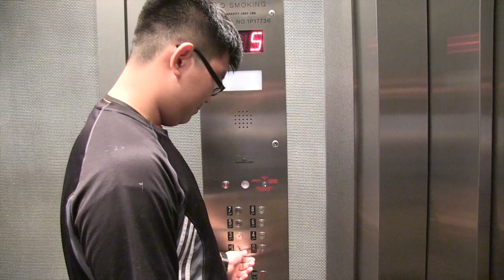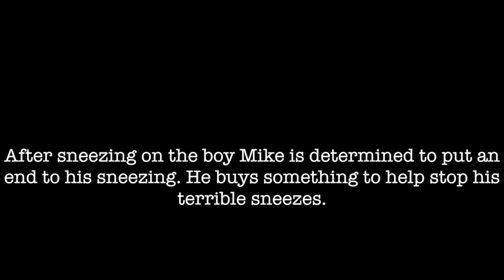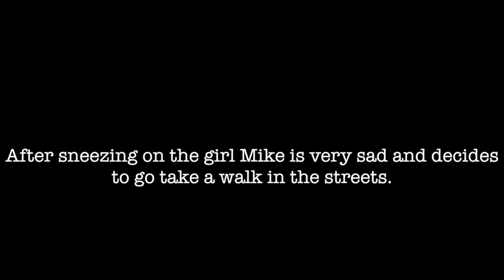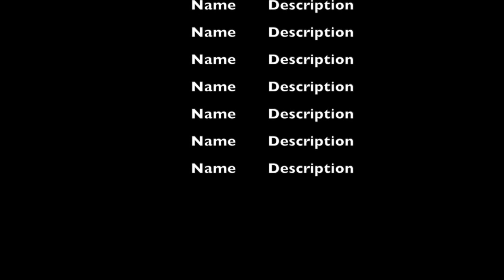Sneeze Breeze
SNEEZE BREEZE! A movie that my fellow campers and I made at this really cool film camp. I met tons of new people and had a great time. My group decided to create this movie after many scrapped scripts. A thousand thank yous to Lee Manansala! Could not of done it without you! This is my version of the movie and other versions can be accessed from the video streaming channels of Kenzi Fukuda, Daniel Cho, and Matt Bohan.This movie is more geared toward comedy. I like this movie and I hope you will too, although it could be better. We only had 5 days to make this so give us a break. Well Me more, I can do better this! Well anyway. Go Marymount College!
Featuring:
The Vine Famous Matt Bohan! as the mugee
The Great Daniel Cho as Mike Daniel
Sorry for the credits only had 5 days. :)
Well you made it to the end, congratulations!